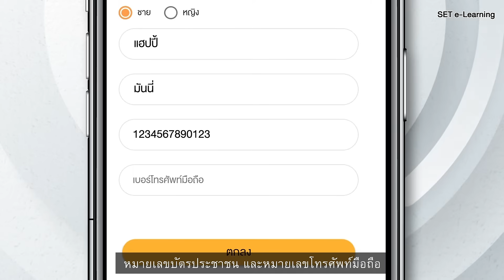SET e-Learning สมัครง่าย เรียนได้เลย!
ความรู้เรื่องเงินๆ ทองๆ จะไม่ใช่เรื่องยากอีกต่อไป แค่เรียนรู้ผ่าน SET e-Learning คอร์สเรียนออนไลน์ 24 ชั่วโมง อัดแน่นด้วยความรู้เนื้อหาวางแผนการเงินและการลงทุน พร้อมรับ e-certificate เมื่อเรียนและสอบผ่านหลักสูตร
สมัครและเรียนฟรี! คลิกเลย